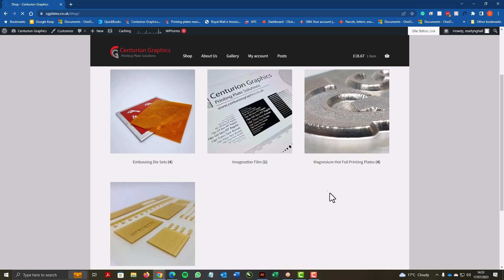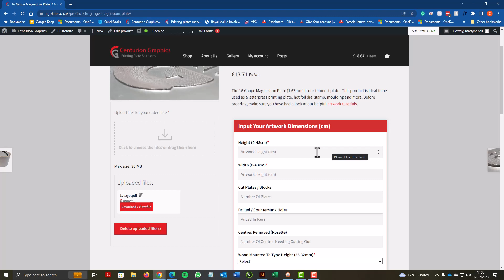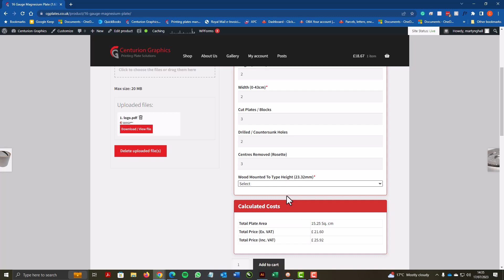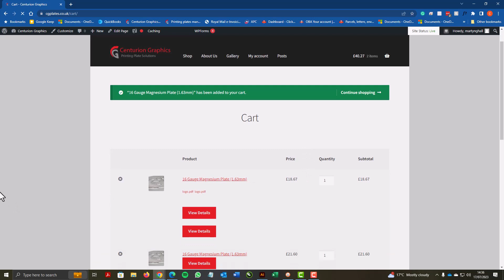How To Order On Our Website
We appreciate that this can normally be a complicated process, but our new website aims to make this process as easy as possible.